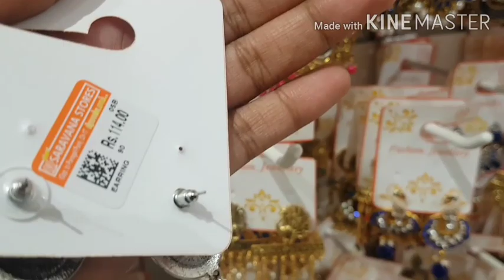Useful item For Kitchen&Unique Jewellery item,Earring,Decore, gift Item in cheap/saravana stores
Kitchen organizer in cheap price

Add- Saravana stores, Usman Road,T.Nagar, chennai

Glass jar Buy from here

Copper Bottles

Steel Basket

Brass item

Glass bowl with lid

Oil Glass bottle

Dmart part 1

Dmart part 2